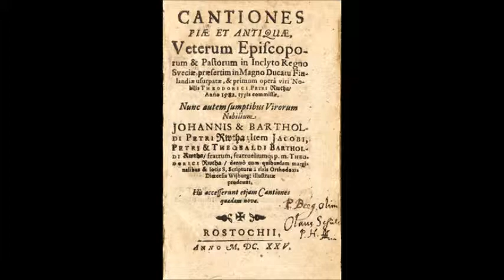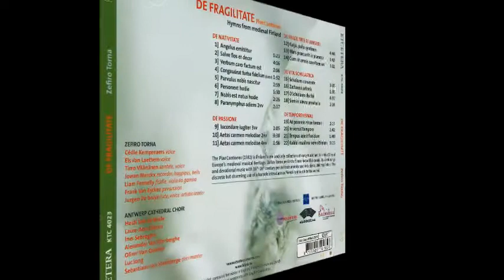DE FRAGILITATE - PIAE CANTIONES - HYMNS FROM MEDIEVAL FINLAND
De Fragilitate - Piae Cantiones
Hymns from Medieval Finland

De Nativitati

I - Verbum caro factum est
II - Personent hodie

Zefiro Torna

Cécile Kempenaers , voice
Els van Laethem, voice
Timo Väänänen, kantele, voice
Jowan Merckx, recorder, bagpipes, bells
Liam Fennelly, fiddle, viola da Gamba
Frank van Eycken, percussion
Jurgen de Bruyn, lute,voice,artistic leader

Antwerp Cathedral Choir

Sebastian van Steenberg, choir master

Piae Cantiones ecclesiasticae et scholasticae veterum episcoporum (in English Pious ecclesiastical and school songs of the ancient bishops) is a collection of late medieval Latin songs first published in 1582. It was compiled by Jacobus Finno (Latin form) or Jaakko Suomalainen (Finnish form), a clergyman who was headmaster of the cathedral school at Turku. Publication was undertaken by Theodoricus Petri Rutha of Nyland (Swedish form) or Uusimaa (Finnish form), who lived from about 1560 to about 1630.[4][5] He came from an aristocratic family in Finland, and was educated at Rostock.

The collection Piae Cantiones was published in Greifswald (Part of Swedish territory 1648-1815, though now in Germany) and includes 74 Latin and Swedish/Latin songs that were sung at the time in Finnish cathedral schools, most notably in the cathedral school at Turku. Most of them are religious in nature but some, for example Tempus adest floridum, are secular school songs. The lyrics in the collection testify to the moderate nature of the Protestant Reformation in Sweden. Although some Catholic nuances have been purged, many songs still carry strong traces of the cult of Virgin Mary (e.g. Ave Maris Stella). Although published as late as 1582, the melodies of Piae Cantiones are medieval by nature. The origin of the songs and melodies varies. Many originate from Central Europe but quite a few seem to have been written in Nordic countries.

Piae Cantiones ecclesiasticae et scholasticae veterum episcoporum é uma compilação de canções em latim da Idade Média tardia. Foi compilada por Jacobus Finno e publicada em 1582 por Theodoricus Petri Nylandensi (ca. 1560- ca. 1630).
A colecção Piae Cantiones foi publicada em Greifswald (parte do território sueco durante 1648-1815 e agora na Alemanha) e inclui 74 canções em latim que eram executadas naquele tempo em escolas catedralícias finlandesas, mais notavelmente na catedral de Turku. A maioria delas eram religiosas por natureza mas algumas, por exemplo, Tempus adest floridum, eram canções de escolas musicais seculares. As letras na coleção testemunham uma natureza moderada da Reforma Protestante na Suécia. Apesar de algumas nuances católicas terem sido retiradas, muitas canções ainda carregavam traços fortes do culto a Maria Mãe de Jesus, como por exemplo Ave Maris Stella. Muitas canções são ainda utilizadas como canções de Natal, em particular Gaudete, Corde natus, Personent hodie e também Tempus Adest Floridum, que forma a melodia de "Good King Wenceslas".

Apesar de terem sido publicadas tardiamente, em 1582, as melodias de Piae Cantiones são medievais por natureza. A origem das canções e melodias varia. Muitas são originárias da Europa Central mas algumas parecem ter sido escritas em países nórdicos. Existe uma controvérsia sobre se a obra total deva ser atribuída à Suécia ou à Finlândia. Na altura da publicação a Finlândia era parte da Suécia.

Versões posteriores desta coleção foram compiladas por Finns Henricus Fattbuur e Mathias Tolia. A tradução finlandesa de Piae Cantiones por Hemming of Masku é considerada o primeiro livro de hinos da Finlândia. Então Piae Cantiones é um produto da cultura católica medieval e menos um produto de uma única nação.